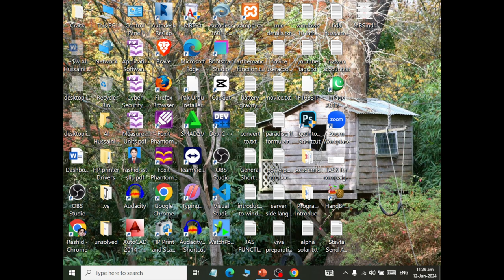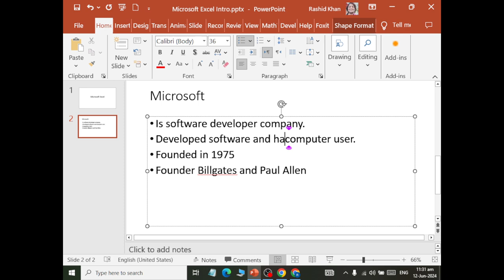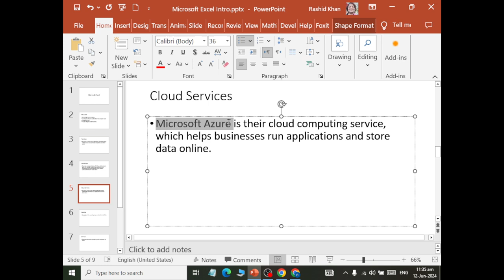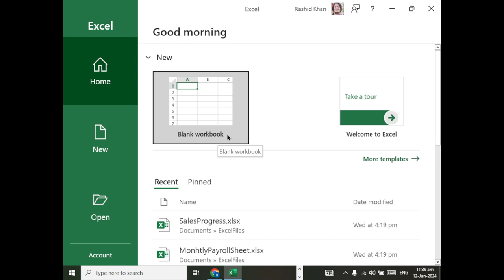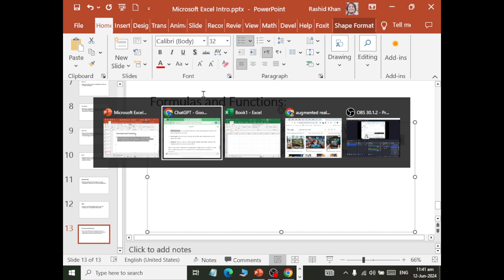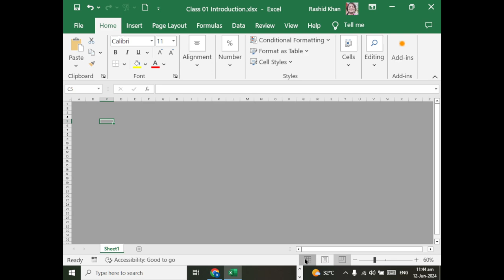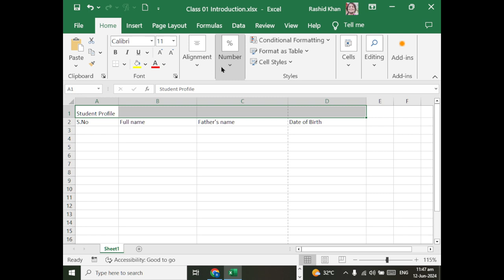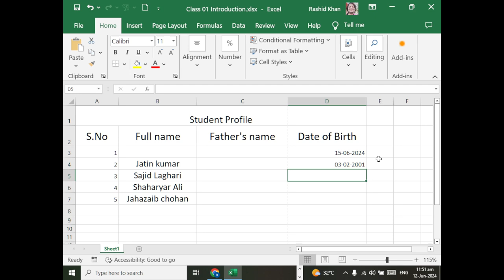Class 01 Introduction to Ms Excel 2019